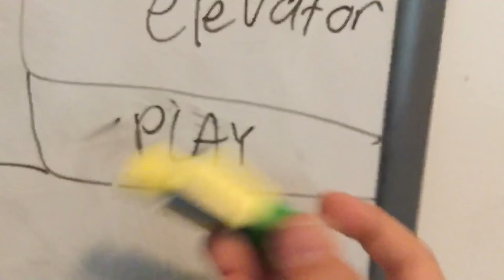ROBLOX IN REAL LIFE: NORMAL ELEVATOR #3!!!!